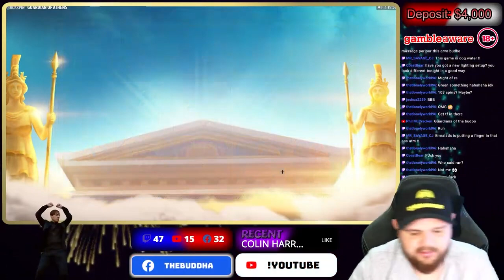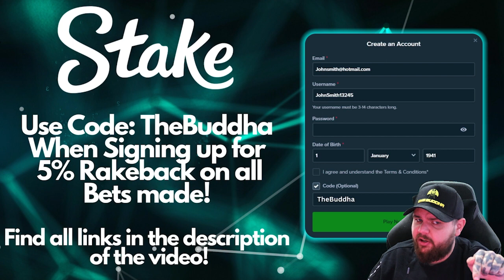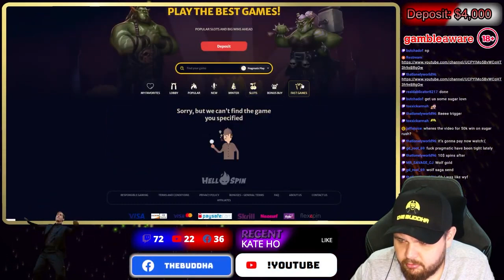I KEPT SPINNING INTO BONUSES!!! *$4000 BONUS HUNT*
Bonus Buy Session , we start with $4,000 in the balance. In this video we chase some insane wins come join in and help us chase those big wins!

We will have more bonus buy sessions coming exclusively to the channel so make sure you subscribe, like and leave a comment letting us know what game you would like to see next!

+18 BeGambleAware When gambling only ever use money you can afford to lose and never see gambling as a way to make money, you will lose.